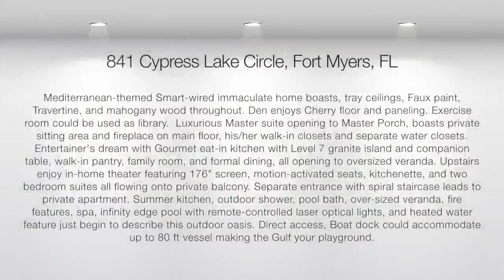841 CYPRESS LAKE CIR FORT MYERS, FL 33913 by: Team Michael Burke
Mediterranean-themed Smart-wired immaculate home with boat dock which could accommodate up to 80 ft vessel for a day on Gulf w/direct access. Entertainer's dream with massive family room, in-home theater featuring 176" screen with motion-activated seats and kitchenette, over-sized veranda, fire features, spa, infinity edge pool with remote-controlled laser optical lights, and heated water feature. Luxurious Master suite boasts private sitting area and fireplace on main floor, his/her walk-in closets and separate water closets, opening to Master Porch area. Exercise room could be used as library. Den crafted Cherry floor/paneling. Gourmet eat-in kitchen, tray ceilings, Faux paint throughout, Level 7 granite island and companion table, walk-in pantry, Travertine, diffusers for A/C in ceiling, three w/d units, mahogany wood throughout, digital controlled jets for showers, Travertine/mosaic tile in shower, strategically placed in-wall key pads for lights, a/c, summer kitchen, outdoor shower, pool bath, two bedrooms up share private balcony. Separate entrance w/spiral staircase leads to private servant quarters/nanny quarters. See supplements for more features.